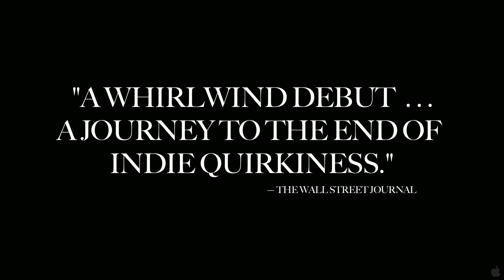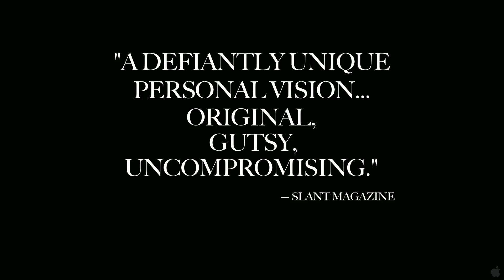American Animal (2012) Trailer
Title: American Animal
Studio: Independent
Genre: Drama, Comedy
Directors: Matt D'Elia
Actors: Matt D'Elia, Brendan Fletcher, Mircea Monroe, Angela Sarafyan